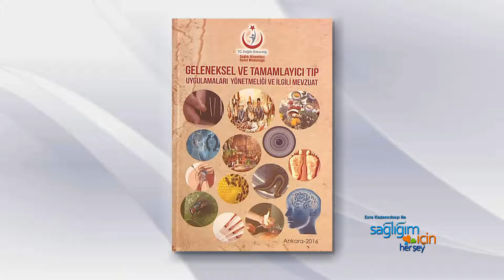Geleneksel ve Tamamlayıcı Tıp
Geleneksel ve tamamlayıcı tıp nedir? Geleneksel ve tamamlayıcı tıp uygulamaları nelerdir? Geleneksel ve tamamlayıcı tıp uygulama merkezlerine nasıl ulaşabilirsiniz? Geleneksel ve tamamlayıcı tıp uzmanı kime denir? Hastalara, hasta yakınlarına geleneksel tıp uyarıları! Kupa tedavisi nedir? Hacamat apiterapi nasıl bir yöntemdir? Hirudtoterapi- sülük tedavisi neye iyi gelir? Hipnozla tedavi nedir?  Geleneksel ve tamamlayıcı tıp hakkında merak edilenleri Sağlık Bakanlığı Sağlık Hizmetleri Genel Müdürü Prof. Dr. Nurullah Okumuş Sağlığım İçin Herşey’de anlattı.